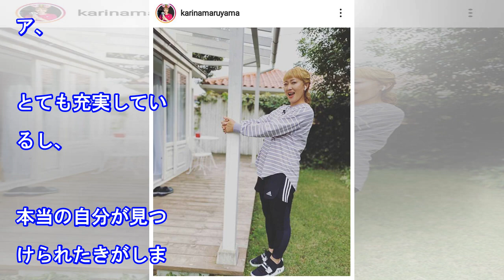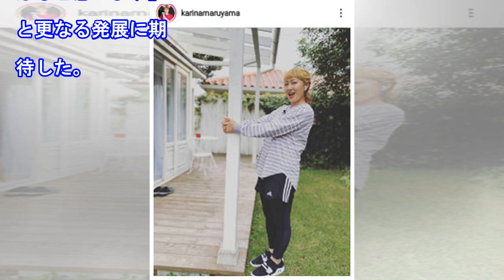丸山桂里奈「セカンドキャリアとても充実」「今人生で一番楽しい」結婚後もＴＶに引っ張りだこ